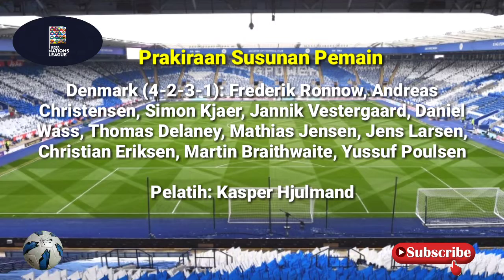Jadwal Bola Terbaru Belgia Vs Denmark Uefa Nations League Nanti Malam Live Mola Tv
Belgia akan menjamu Denmark pada lanjutan UEFA Nations League, Kamis (19/11/2020) pukul 02.45 dini hari WIB. Prediksi laga ini bakal berlangsung seru karena melibatkan dua pemain Inter Milan, Romelu Lukaku dan Christian Eriksen, yang punya nasib berbeda.

Kedua tim butuh kemenangan guna mengunci tiket semifinal. Belgia berada di puncak klasemen dengan torehan 12 poin, sementara Denmarkdi bawahnya dengan koleksi 10 poin.

Selain bakal saling sikut, laga Belgia vs Denmark juga akan diisi oleh taburan bintang sepak bola Eropa. Nama-nama tenar seperti Thibaut Courtois, Jan Vertonghen, Eden Hazard, hingga Dries Mertens, bakal tampil.

Sebaliknya, Denmark juga tak kalah mentereng. Andreas Christensen, Simon Kjaer, Jannik Vestergaard, sampai Yussuf Poulsen bukanlah figur sembarangan.

Akan tetapi, dua bintang dari kedua kesebelasan, Christian Eriksen dan Romelu Lukaku, bakal paling ditunggu aksinya. Sebab, kedua pemain memiliki nasib berbeda di Inter Milan.

Christian Eriksen bakal menunjukkan bahwa ia sama layaknya dengan Romelu Lukaku yang terus mendapat kepercayaan dari pelatih Antonio Conte. Bagaimana jalannya duel Belgiavs Denmark?

2 Pertemuan Terakhir Belgia vs Denmark:

06/09/2020 - Denmark 0-2 Belgia

20/06/1984 - Denmark 3-2 Belgia

5 Pertandingan Terakhir Belgia:

16/11/2020 - Belgia 2-0 Inggris

12/11/2020 - Belgia 2-1 Swiss

15/10/2020 - Islandia 1-2 Belgia

11/10/2020 - Inggris 2-1 Belgia

09/10/2020 - Belgia 1-1 Pantai Gading

5 Pertandingan Terakhir Denmark:

16/11/2020 - Denmark 2-1 Islandia

12/11/2020 - Denmark 2-0 Swedia

15/10/2020 - Inggris 0-1 Denmark

12/10/2020 - Islandia 0-3 Denmark

07/10/2020 - Denmark 4-0 Faroe Islands

Prakiraan Susunan Pemain

Belgia (3-4-3): Thibaut Courtois, Toby Alderweireld, Jason Denayer, Jan Vertonghen, Thomas Foket, Dennis Praet, Youri Tielemans, Eden Hazard, Dries Mertens, Kevin De Bruyne, Romelu Lukaku

Pelatih: Roberto Martinez

Denmark (4-2-3-1): Frederik Ronnow, Andreas Christensen, Simon Kjaer, Jannik Vestergaard, Daniel Wass, Thomas Delaney, Mathias Jensen, Jens Larsen, Christian Eriksen, Martin Braithwaite, Yussuf Poulsen

Pelatih: Kasper Hjulmand